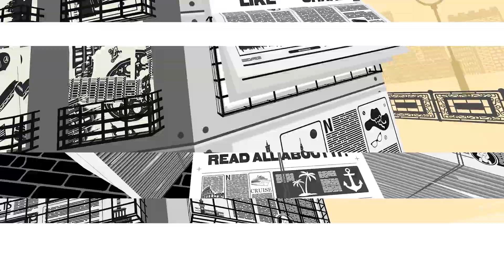CARNIVAL MAKES A HUGE UPGRADE & MSC CRUISES WANTS TO BE THE BEST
Today's CRUISE NEWS FIX focuses on Carnival Corporations announcement regarding Starlink internet across the fleet, as well as MSC setting their sights on the world.  We also have some Norwegian Cruise Line & Virgin Voyages news.  This is The Cruise World's CRUISE NEWS FIX!

00:00   Cruise News Fix Intro
00:20   Cruise ships rescue refugees
00:46   MSC Cruises Wants to be the BEST!
02:05   Virgin Voyages expands fleet and itineraries
02:55   Carnival Corporation teams up with SpaceX Starlink
04:02   Carnival Jubilee construction update
04:43   Margaritaville at Sea partners with Tipsy Scoop Ice Cream
05:31   Norwegian Cruise Line cancels shows & cruises

The Cruise World is dedicated to bringing high quality, entertaining CRUISE content!  Check out our various cruise ship tours from Carnival Cruise Line, Royal Caribbean, MSC Cruises, and Virgin Voyages.